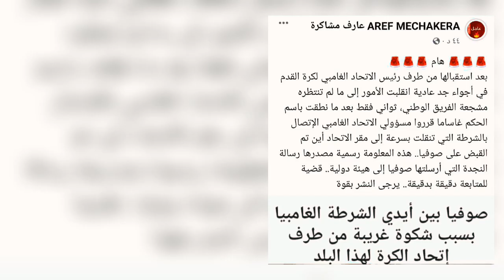لحظة القبض على صوفيا بن لمان المناصرة الجزائرية بسبب الحكم بكاري غاساما في غامبيا...متداول الآن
عاجل وبسرعة صوفيا بن لمان في ايادي شرطة غامبيا بسبب شكوى حكم مباراة الجزائر والكاميرون
القبض على صوفيا بن لمان المناصرة الجزائرية بسبب الحكم بكاري غاساما في غامبيا...متداول الآن